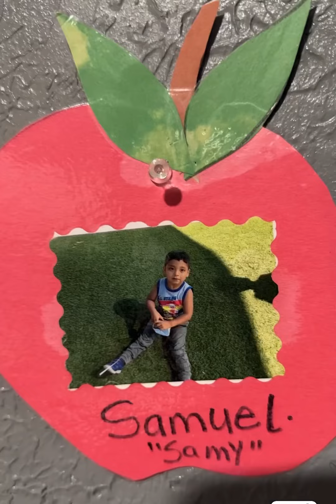23 de febrero de 2023